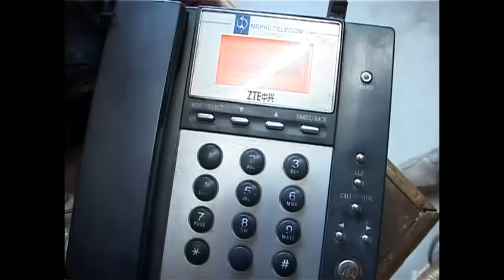तेस्का बाजे का पर्‍यो यो फोन || Nepali Comedy || Suntali Dhurmus Magne buda